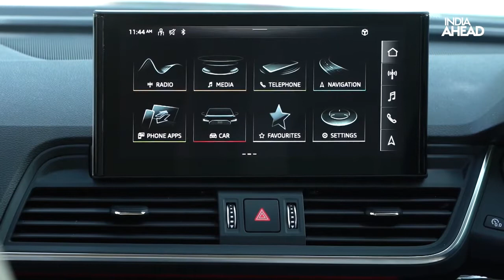Audi's Bestseller, The Q5, Makes A Bold Comeback | Pulse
The Audi Q5 has made a comeback in a BS6 avatar. It gets a revised look that includes a new front grille, a redesigned front bumper and a new sill trim that highlights its higher ground clearance. The cabin remains extremely well kitted out with leatherette seats, piano black finishes and fine materials as inserts. The Audi Q5 also gets a digital instrument cluster as well as a large 10.1 inch MMI touchscreen interface to cater to your connectivity and infotainment needs. It goes without saying that the Q5 gets Apple CarPlay and Android Auto as well. In addition to that, Audi has given the Q5 multiple charging ports for devices as well as a wireless phone charger. The cabin has a nice spacious layout that is well suited for five adults and the panoramic sunroof adds that extra bit of luxury to the entire experience of being seated inside this SUV. Powering the Audi Q5 is a 2.0-liter TFSI petrol engine that delivers 249 hp and a solid 370 Nm of torque. It can go from 0-100 km/h in just 6.3 seconds and hit a top speed of 237km/h. Having said that, the Q5 returns a mileage of 17.01 km to the liter, which is nothing short of brilliant for a car this size. Audi has priced the Q5 rather well. Now that it comes as a CKD model and is assembled in India, there is an approximate 20% saving and it can be yours for just INR 58.95 lakh.
# AudiQ5 # AudiQ5Review

Pulse a truly digital-led media entity where production of content is channelled via digital rather than the traditional way, making it technology-ready and future-proof.
Pulse offers a wide range of latest news across politics, celebrity gossip, lifestyle, technology, business, sports, motors and entertainment.